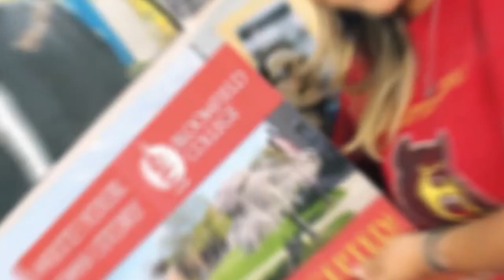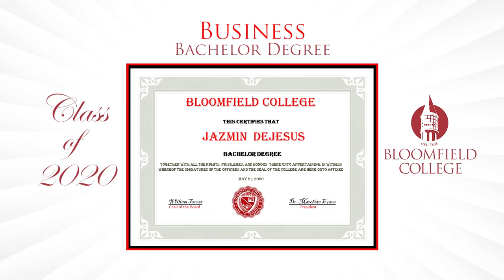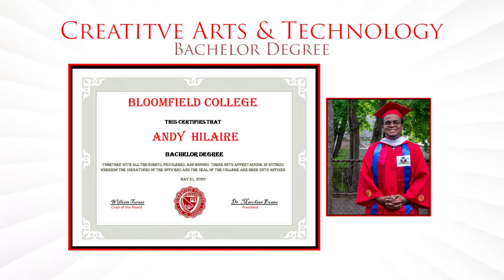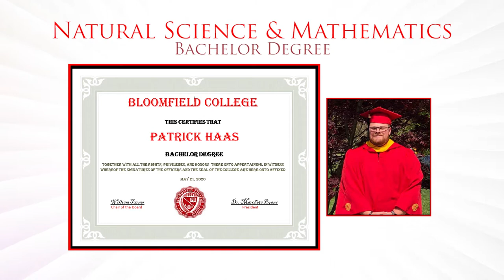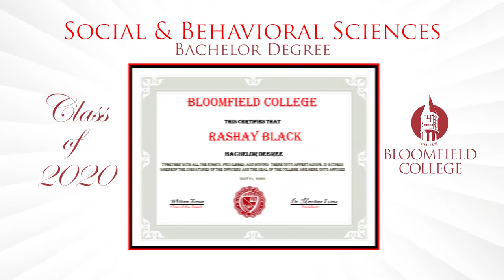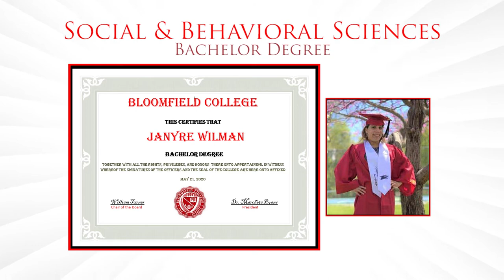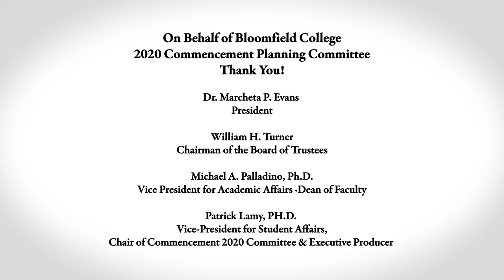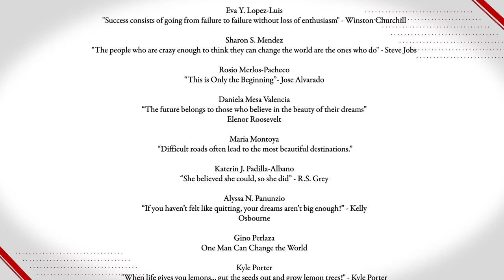Bloomfield College - Class of 2020’s Virtual Celebration: “I Wrote My Own Story”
The Class of 2020’s
Virtual Celebration:
“I Wrote My Own Story”
Thursday, May 21st at Noon
Primary Feed via Youtube Premiere at 12:00 PM (EST):

at 11:45 AM (EST) on Thursday, May 21, 2020, to watch our Virtual (Graduate) Celebration for the Class of 2020, beginning at 12:00 PM (EST).